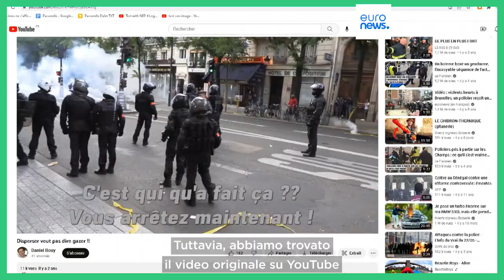Manifestazioni in Francia: i video virali sui social, tra bufale e verità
Scopriamo insieme in TheCube se i filmati che circolano sul web sono veritieri oppure no